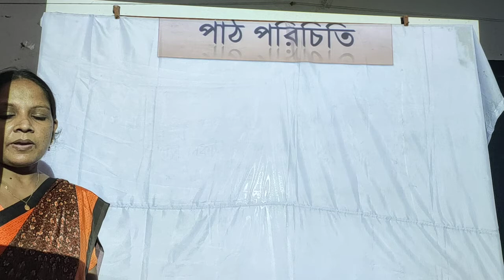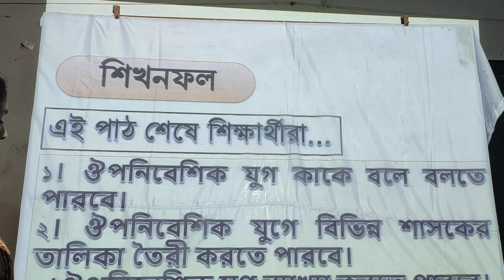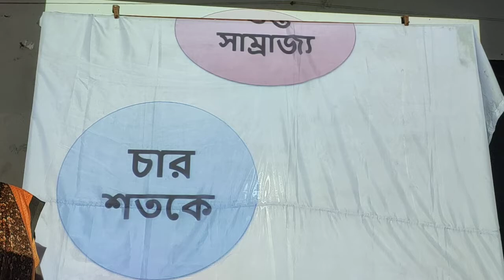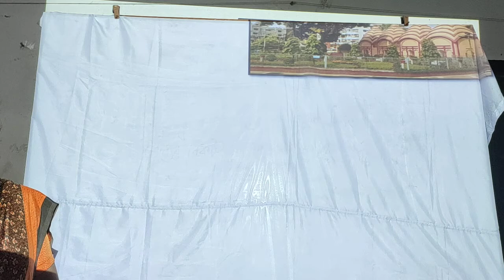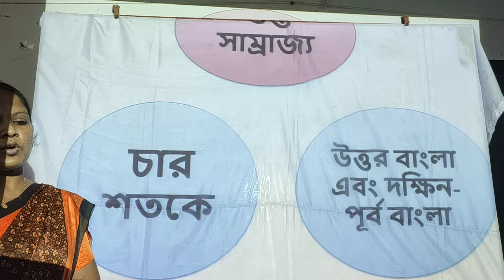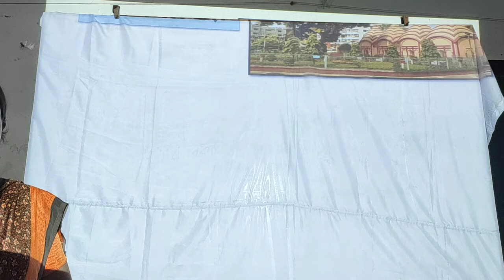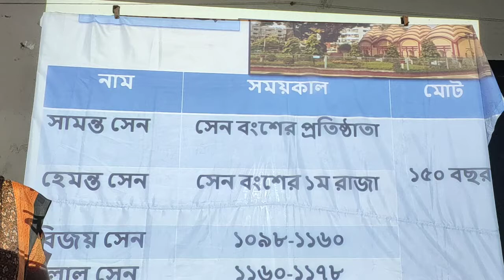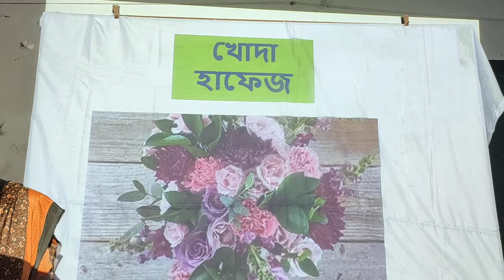শ্রেণি: অষ্টম, বিষয়: বাংলাদেশ ও বিশ্বপরিচয়, অধ্যায়: প্রথম, শারমিন সুলতানা,সহ: শিক্ষক,